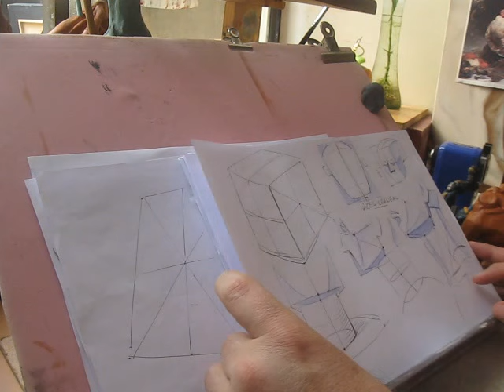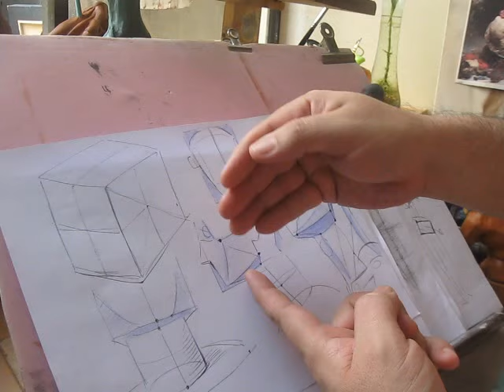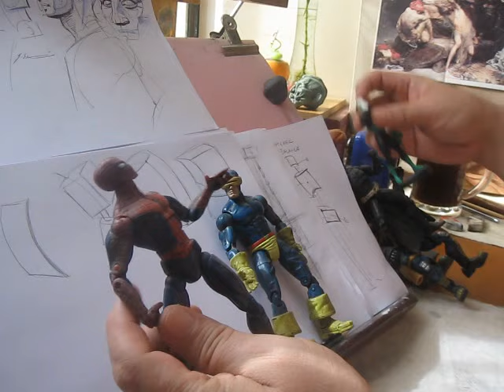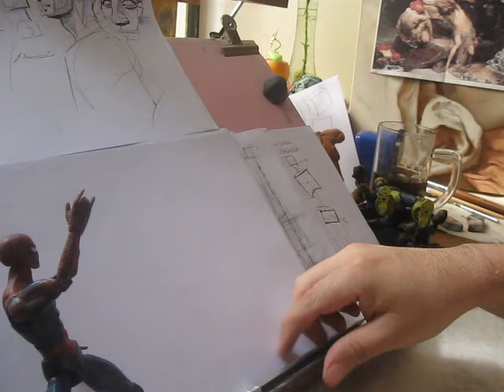JUGAR Y DIBUJAR 3 VISTAS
Con Spiderman, aprendemos a mover la figura humana en el papel, y con escorzos. Visite libros y cursos, enlaces abajo
CURSO FIGURASIMPLE Visite
CURSO FIGURAESTRUCTURAL EN ARAM Academy of realism art México